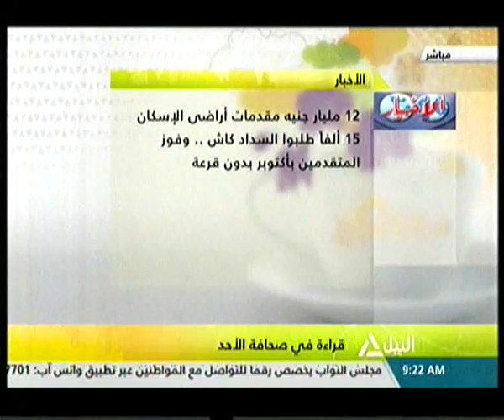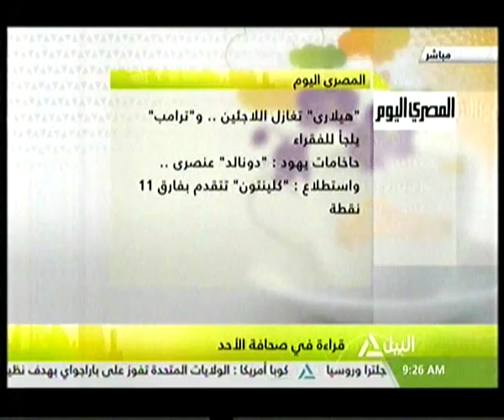هذا الصباح 12-6-2016(قراءة فى صحافة الأحد)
جولة الصباح
زيادات احتياطية فى انتاج الكهرباء فى رمضان 26 مليار لتطوير الشبكات
الدراما المصرية تستحوذ على الفضائيات العربية وتعود إلى سابق عهدها الذهبى